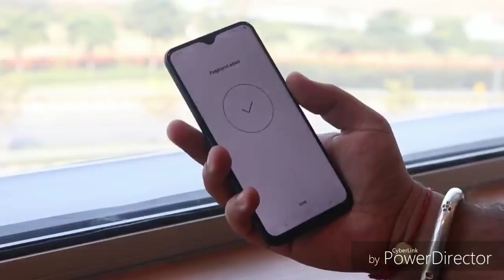Samung M20 face unlock and fingerprint sencer speed test.Samsung M20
in This video we show the real speed of fingerprint sencer of Samsung M20.
Samsung m20